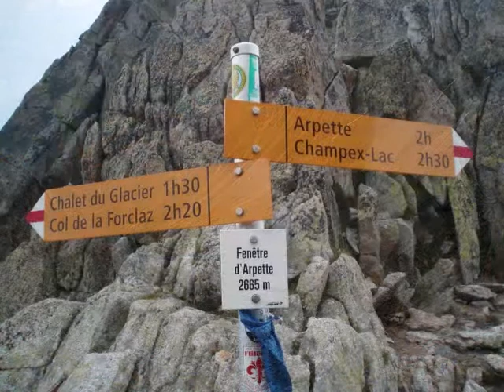chamonix zermatt haute route parte1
alta ruta a través de los alpes que une chamonix con zermatt.